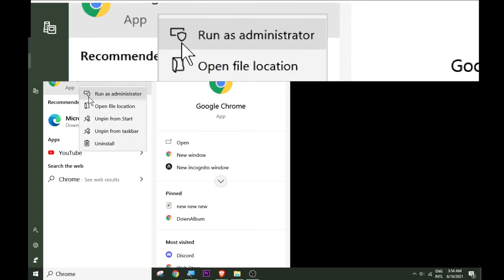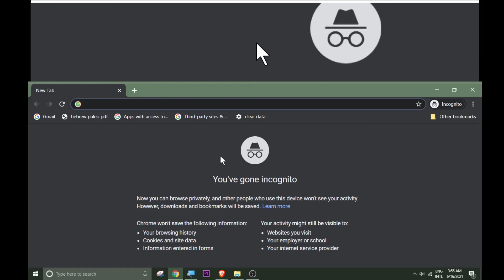Incognito Desktop Shortcut in Windows (Tagalog)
Create Google Chrome Incognito Mode Desktop Shortcut in Windows

(space)--incognito